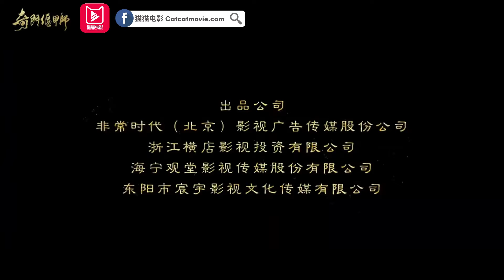猫猫电影介绍《奇门偃甲师》短视频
偃甲术，既可做土木水利造万民之福，亦可作云梯钩钜成杀伐之器，其门下弟子被称为偃甲师。十年前，江湖传言有一笔惊天宝藏隐于雾山镇中，四大凶相为寻宝藏掀起腥风血雨，偃甲门弟子常天牺牲自己在雾山镇种下结界，四大凶相将永世不能再入镇中一步。然而十年后，雾山镇奇案迭起，竟有四凶相卷土重来之势，一时间风声鹤唳，巡捕司女捕头江瑛洛、偃甲门弟子杜风波卷入案情之中，共同对抗四大凶相。然而接近真相，一个隐藏了十年的阴谋渐渐浮出水面，一场大战一触即发。